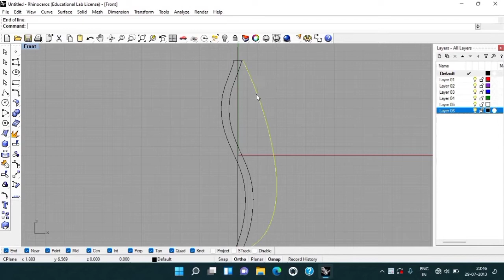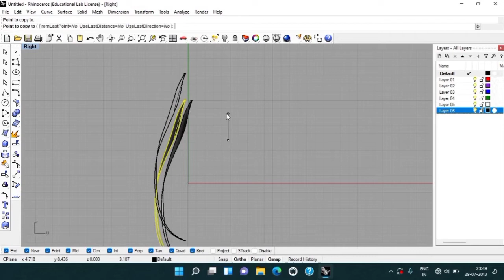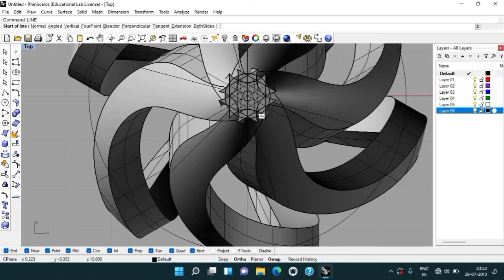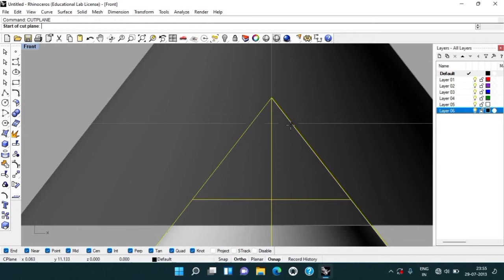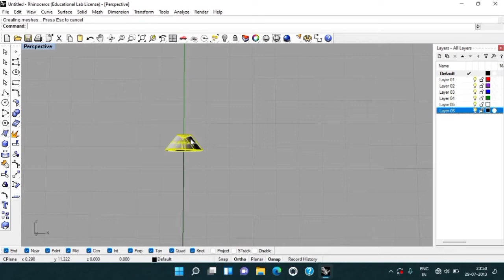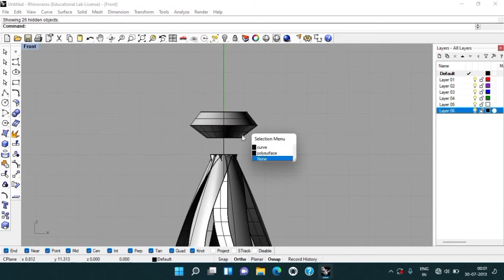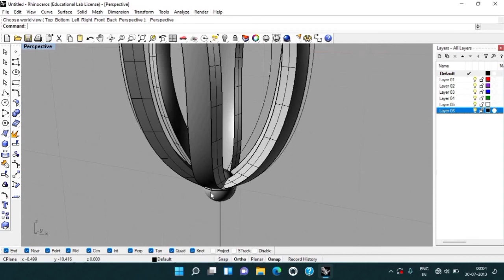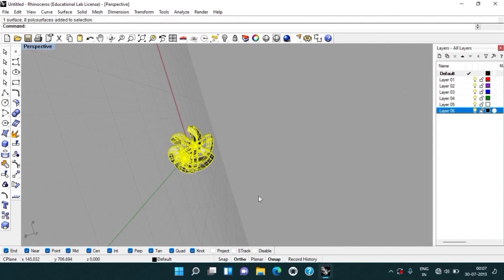How to Make Spiral Cage Pendant in Rhino 5 & Rhino 4.0 || Jewelry Design Made by 3D Jewelry World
How to Make Spiral Cage Pendant in Rhino 5 & Rhino 4.0 || Gold Jewelry Design Made by 3D Jewelry World